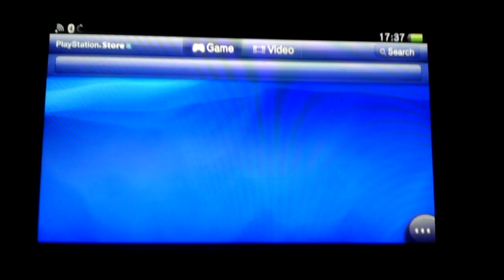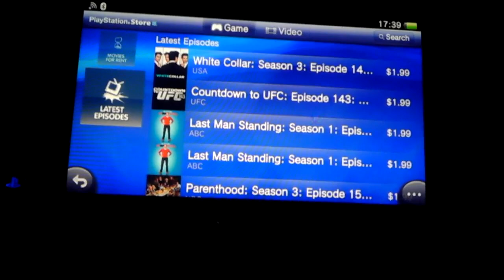Playstation vita USA PSN STORE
O ya